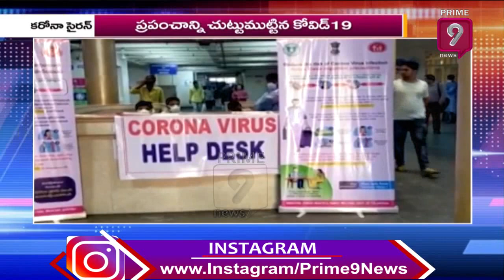Symptoms & Precautions For Coronavirus | Headline Story | Prime9 News